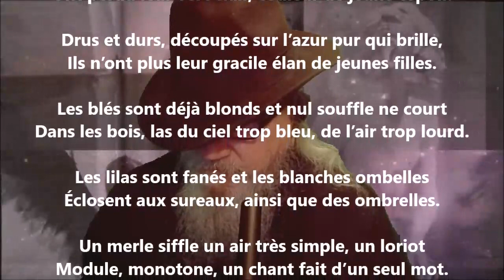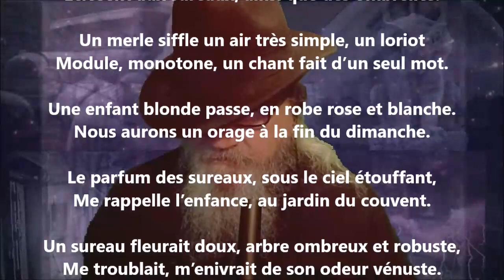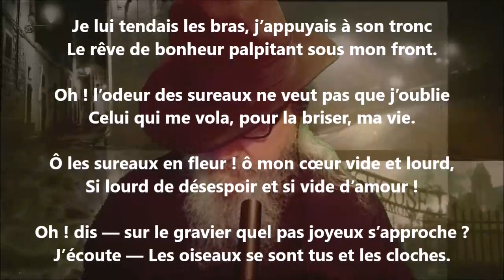Dimanche - Hélène Swarth lu par Yvon Jean